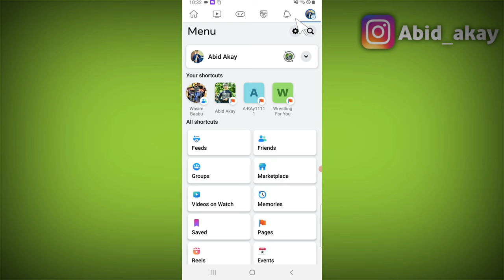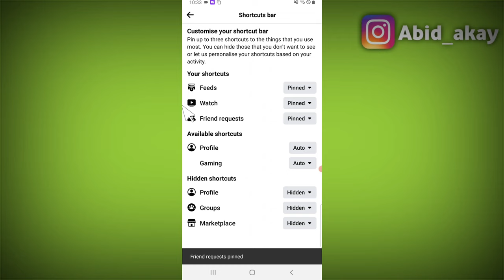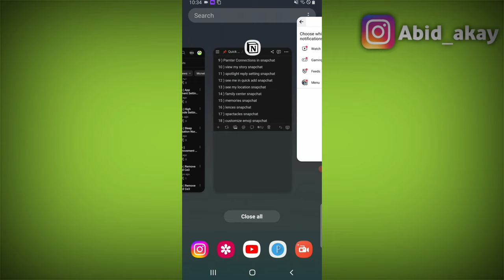Facebook Navigation bar | Customise the bar | Manage notification dots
Choose what you'd like to see on the navigation bar.
Choose where you see notification dots on the navigation
bar.
Customise the bar
Manage notification dots

Talk soon,
Abid Akay